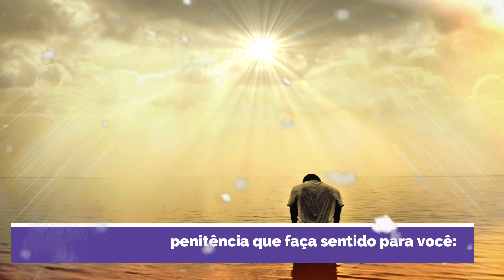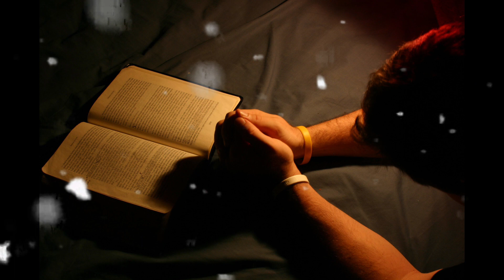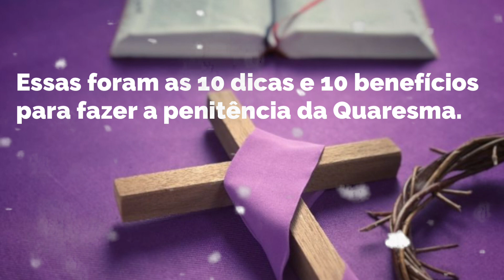10 DICAS E 10 BENEFICIOS DA QUARESMA EM ORAÇÃO,padre alex quaresma em oração,quaresma em oração padr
10 DICAS E 10 BENEFICIOS DA QUARESMA EM ORAÇÃO,padre alex quaresma em oração,quaresma em oração padr

10 DICAS E 10 BENEFÍCIOS DA QUARESMA
dica 1  Escolha uma penitência que faça sentido para você:
O importante é que essa prática esteja alinhada com suas crenças e valores.

Este canal Pausa Para Meditação, foi criado com o propósito de levar a Palavra de Deus,e te levar a um profundo momento de oração e de reflexão.
Através das orações diárias, voce vai poder fazer meditação para ansiedade, meditação para relaxar, e poder sentir a presença de Deus, seja numa manha de luz ou em sua oração da noite. Sempre teremos uma oração especial e uma poderosa oração. Seja uma simples oração do Pai Nosso, um Terço para dormir, uma oração forte, ou oração milagrosa de Nossa Senhora, tenha fé que Maria passa na frente e irá te abençoar com abundantes graças.
Benefício 1 - Desenvolvimento da autodisciplina
Ao se privar de algo durante a Quaresma, você desenvolve a autodisciplina. Essa habilidade é fundamental para alcançar objetivos pessoais e profissionais.
Dica 02 - Planeje-se
A segunda dica é planejar-se. Defina o que você vai fazer durante a Quaresma e como vai fazer. Crie um plano de ação e estabeleça metas alcançáveis.
Benefício 2 - Fortalecimento da vontade
Ao planejar-se e executar sua penitência, você fortalece sua vontade. Isso significa que você terá mais força para resistir a tentações e tomar decisões importantes em outras áreas da vida.